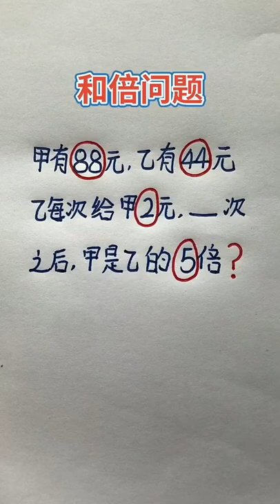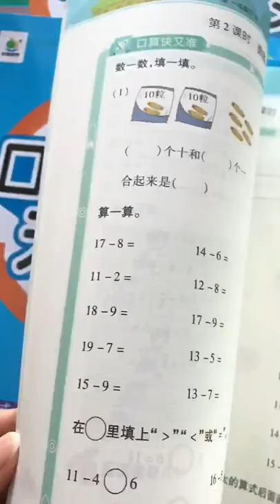How to caculate math fast 6